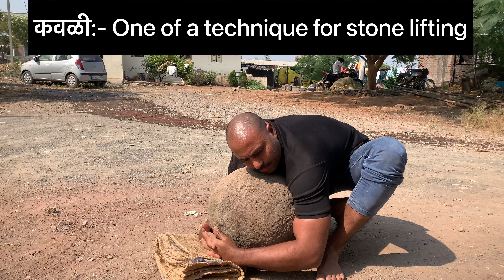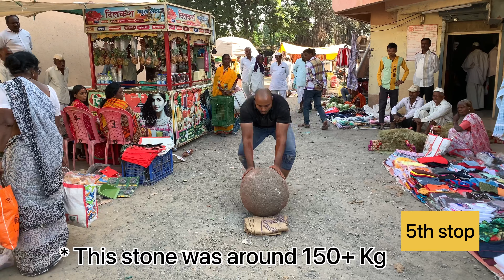STONELIFTING Sab log Shock🤯 ho gaye 😱| Old Indian strength Exercise 💪